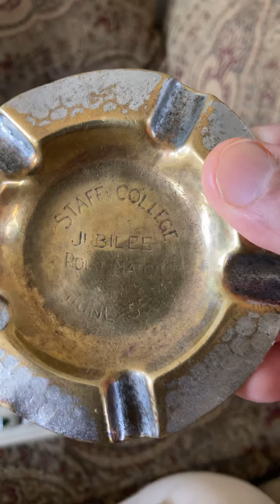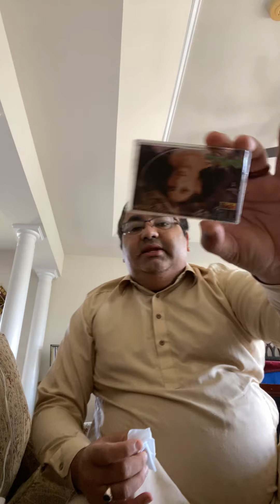Clearing jewelry | polish jewelry | shined jewelry | cleaning techniques | professional cleaning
Today I am showing you cleaning and Polish jewelry. I hope you like my video. Thanks